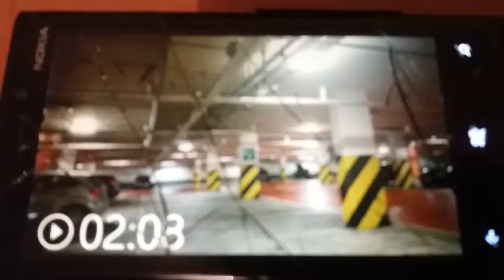Kone Ecodisc Lifts to the Car Parks at the Eastgate Shopping Centre in Inverness